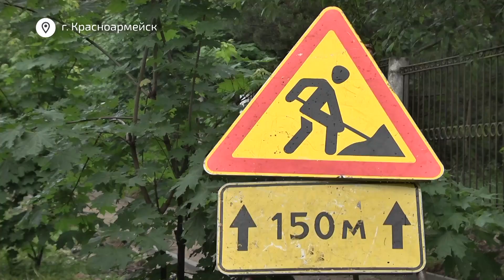Максим Красноцветов посетил с рабочей поездкой Красноармейск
Глава округа Пушкинский посетил с рабочей поездкой Красноармейск. Максим Красноцветов передал волонтёрам снаряжение для участников спецоперации, а также проконтролировал ремонт дороги на бульваре Зубова.